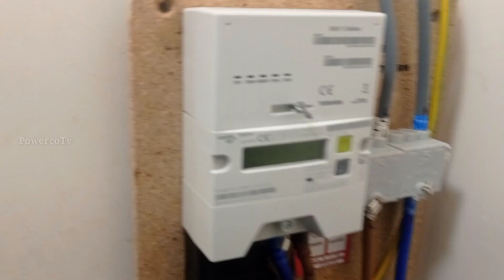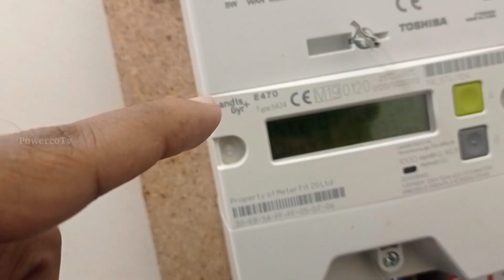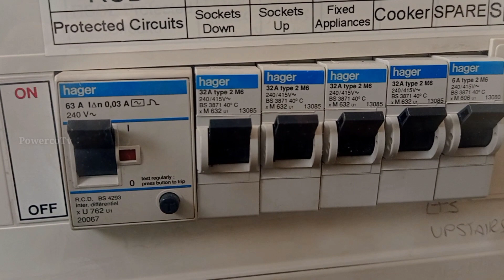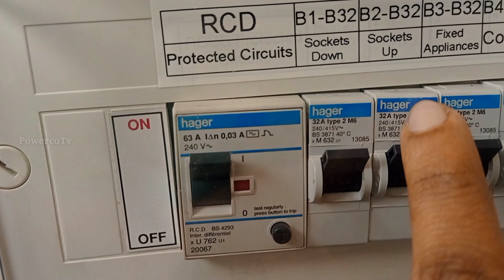uk electricity meter board || uk electricity meterboard എന്താണ് വ്യത്യാസം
In this video  i am talking about uk electricity meter board  || ukelectrical  || electrical
നമ്മുടെ  ചാനലിൽ   electrical&plumbing /general  tech/ travel / unboxing /automobile  സംബദ്ധമായ വീഡിയോകൾ  ആണ് ഉൾപെടുത്തിരിക്കുന്നത്

High voltage can damage your life. Some works can be Dangerous.And for that, you dont risk and damage your self. lam a professional in my work. You should take care or precautions before attempting the experiment or work.
SCLAIMER -This channel does not promote or encourage any illegal activities/ all contents are provided by this channel is mean for technical and education purpose only.